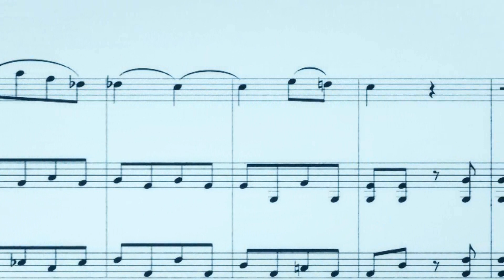「P.SUS || vacation」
editing by projet 19
▁▂▃▅▆ Underrated Sus ▆▅▃▂▁
This title "vacation" has not been posted on YT before.